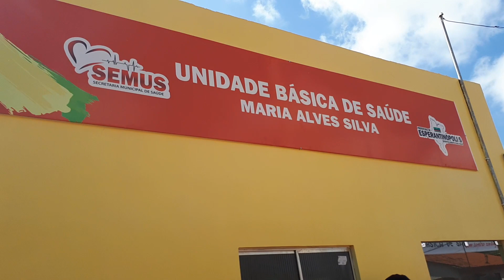Discurso de Dr. Fred na inauguração do posto de saúde do Jiquiri - Esperantinópolis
Dr. Fred fala das realizações na saúde de Esperantinópolis

No último dia 15/07, a Prefeitura de Esperantinópolis (MA) inaugurou a UBS do povoado Jequiri. Além da comunidade citada, a unidade de saúde atenderá moradores de mais quatro povoados vizinhos. É uma conquista para região. Participaram da solenidade, o prefeito Aluisinho, primeira-dama Cristina, secretários municipais, vereadores, o ex-prefeito Mário Jorge, lideranças e moradores da comunidade. No evento, o secretário municipal de Saúde, Dr. Fred, fez um apanhado do trabalho realizado em sua pasta, nos últimos 18 meses. O discurso foi demorado, 25 minutos, mas foi bem oportuno. O jovem médico, de certa forma, fez uma eloquente prestação de conta de seu trabalho. “Eu sou uma das pessoas que diziam que iria estragar o mandato do Aluisinho”, brincou Dr. Fred. No entanto, o resultado mostra que ele tem sido um grande auxiliar do prefeito.

Assista o discurso completo de Dr. Fred no vídeo.

Mais

 Prefeitura de Esperantinópolis entrega Posto de Saúde no povoado Jiquiri